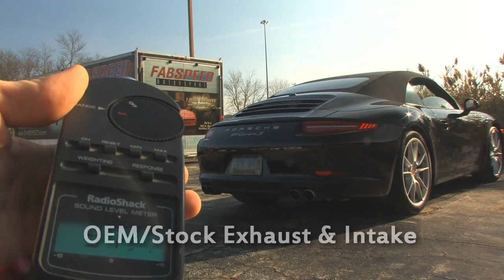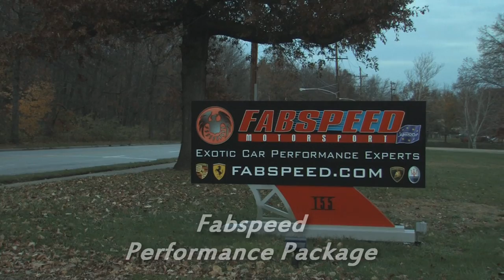Porsche 991 Carrera S Cabriolet (2012-2016) | Fabspeed Performance Exhaust Package | Comparison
In this video we compare the stock exhaust on a Porsche 991 Carrera S to Fabspeed Motorsports Valvetronic performance exhaust package.

Fabspeed Motorsport has been setting the industry standard for quality and performance since 1994 and we continue to revolutionize the Exotic Car Industry.